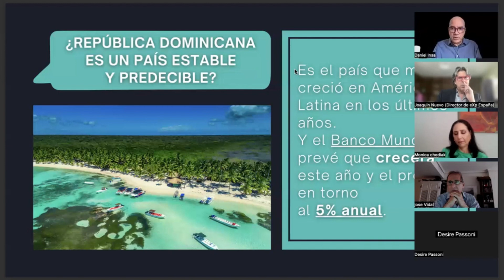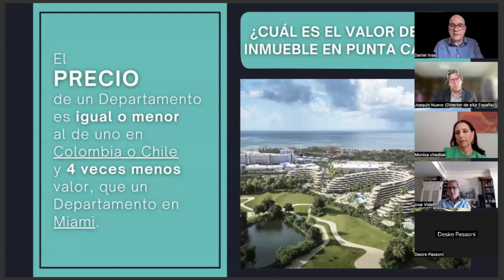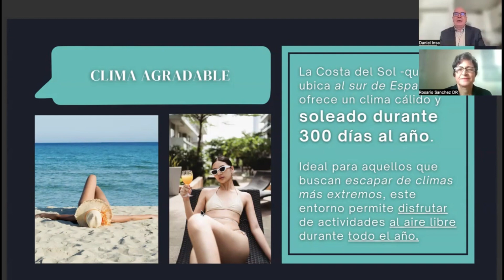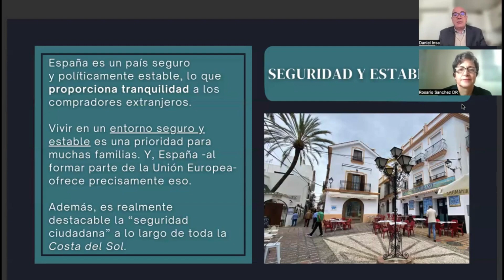Explora Por Qué PUNTA CANA y COSTA DEL SOL son los Mejores Destinos de Inversión ☀️🌴🌊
Si deseas acceder al próximo WEBINAR EN VIVO... envíame un mensaje por WhatsApp pulsando